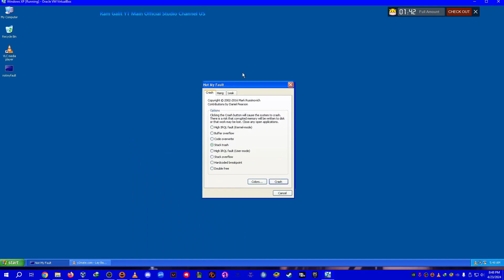Tell Ur Girlfriend Has BSOD VM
Hello Everyone!

Rules!

Love,RamGalitYT
Love,RaphaelEmanGalit
Love,ElsaArca
Love,Nevada
Love,ToniGonzaga
Love,Nika
Love,KikaKim
Love,PrincessAmelia
Love,SiaJiwoo
Love,KimChiu